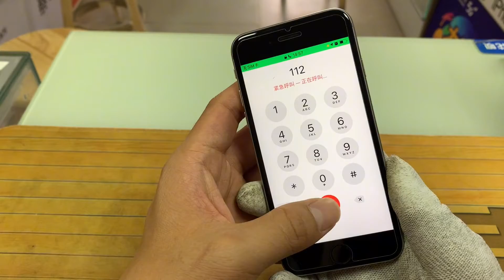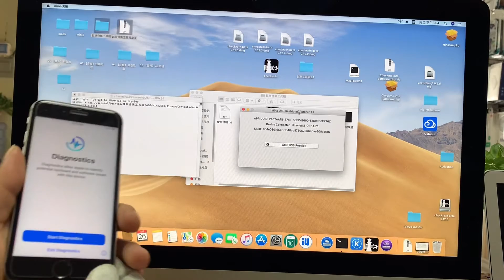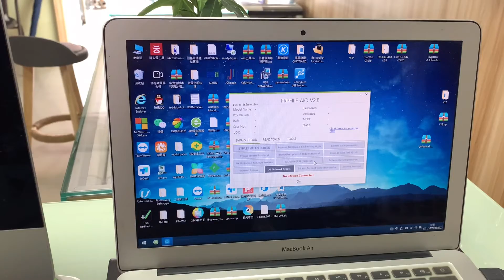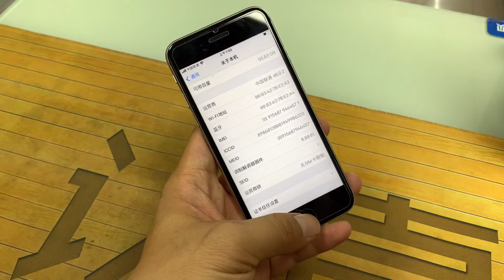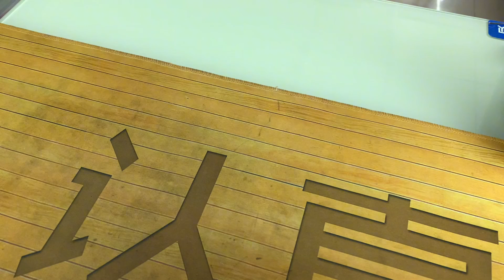ENG SUB 纯干货教程， iPhone 6S 系列屏幕锁 iOS 14 系统越狱隐藏